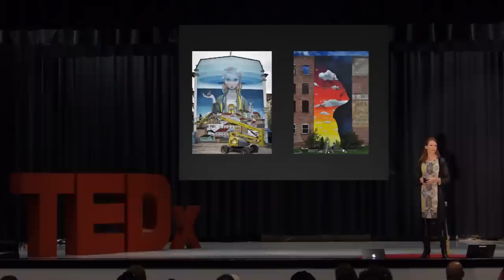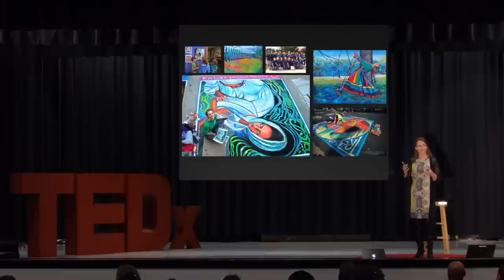Finding our city's collective pulse | Mirinda Reynolds | TEDxDrewMiddleSchool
This talk was given at a local TEDx event, produced independently of the TED Conferences. Can adding paint on a wall of a building change the landscape of a town or city?  Better yet, can it change the heart of a community?  Muralist Mirinda Reynolds looks into how the blank walls of a community can be revitalized and help find a city's collective pulse.

Guest presenter Mirinda Reynolds is the recipient of the Daughters of the American Revolution Women in the Arts award 2013 and the Paul Harris Fellow Rotary International Foundation Award 2014 for her Downtown Mural Project. Street artist, oil painter, and art educator, Mirinda Reynolds has worked with over 10,000 students to find their creative potential. She was Grafton Village's Teacher of the Year in 1999 and currently teaches ages 3-11 at Fredericksburg Academy. She now oversees a Local Visiting Artists Program, where she interviews and shares techniques of local artists in her classroom. She travels as a guest street painter across the nation, organizes local street painting festivals annually, and designs large-scale public murals for the Fredericksburg area. A member of Art First Gallery in downtown Fredericksburg, she sells her work locally and online.